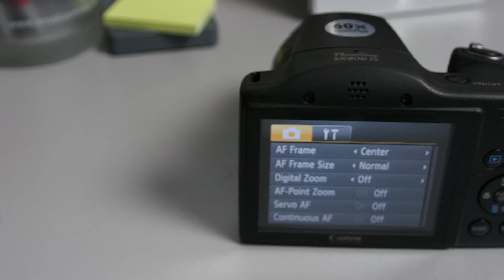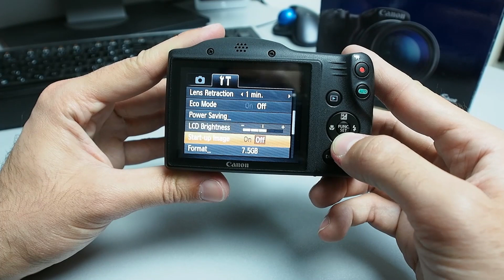Canon PowerShot SX400 : brzi test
U ruke na testiranje nam je stigao Canonov najpovoljniji kompakt s velikim 30x optičkim zumom (ultrazum), PowerShot SX400 IS. Ima 16 megapiksela i novi bolji grip, te 3-inčni zaslon straga. Više u recenziji na